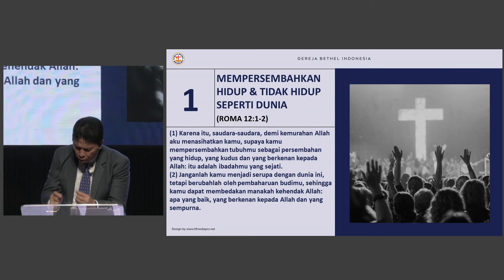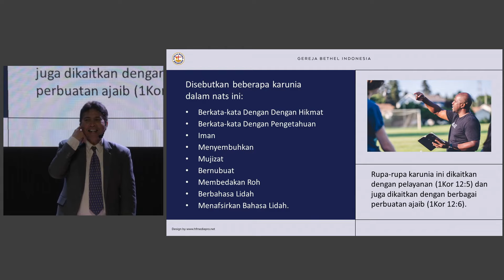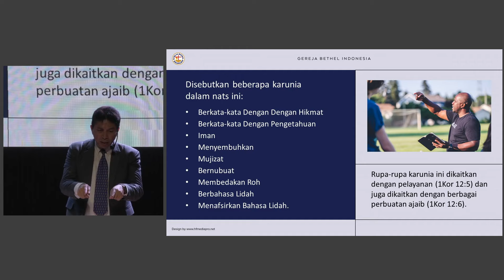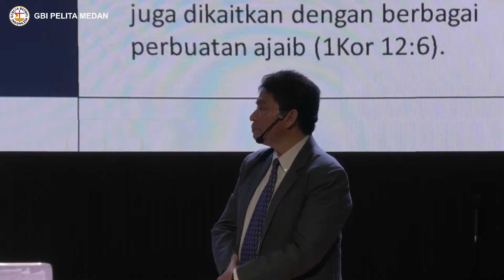PENTAKOSTA : MENGGELORAKAN KARUNIA ROH | Ps. Suheri Gultom | Official GBI PELITA Medan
Sekolah Minggu (Starkids) :
Sesi 1 : 09.00 WIB
Sesi 2 : 11.00 WIB
Sesi 3 : 16.00 WIB
Sesi 4 : 18.00 WIB

Ibadah Remaja
11.00 WIB